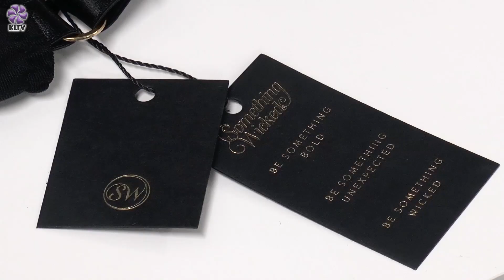KLTV Interview | Steff Magrath, Managing Director of Something Wicked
Something Wicked is a luxury lingerie brand that focuses on women’s empowerment. Their aim is to show that lingerie should be about taking control of your sexuality and wearing garments that make you feel good about yourself.

KLTV spoke to Steff Magrath, the Managing Director of Something Wicked, about what it means to be empowered, and how clothing can help dictate how powerful we feel.